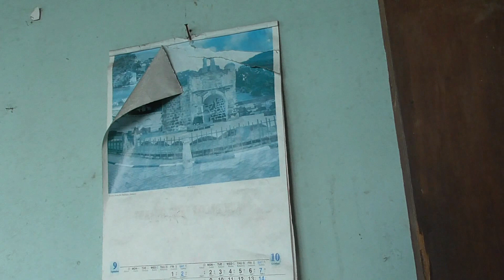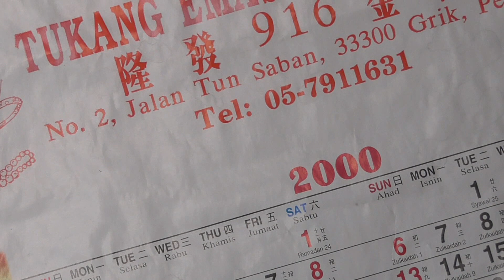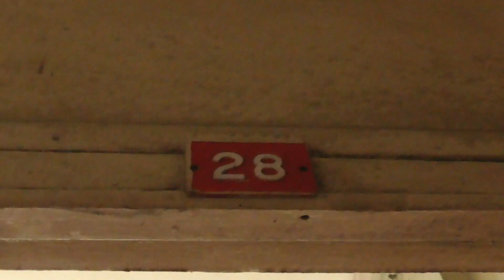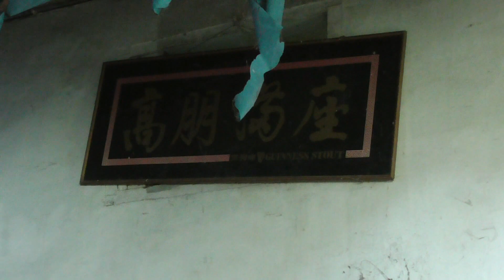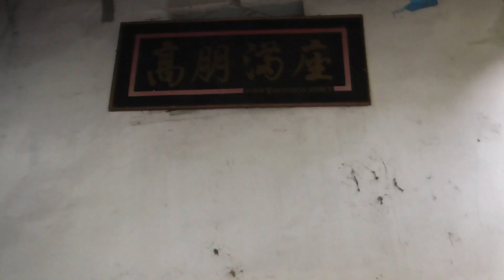hotel sintoh gerik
sesaje ngn anak aku,,,try merayap...dlm hotel lama yg makin tertutup pada 2020 nie..jadila kenangan masa tgh sehat 2018 takde apa pun..just for fun antara hotel terawal di gerik kot sape yg pernah ada pengalaman dok kat hotel ni...leh la try komen kt bwh yeee...tq